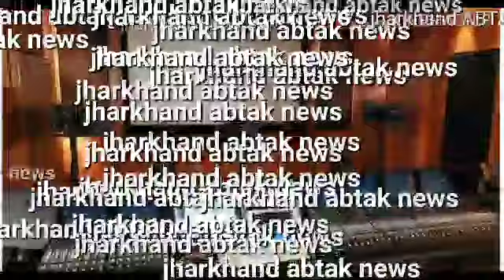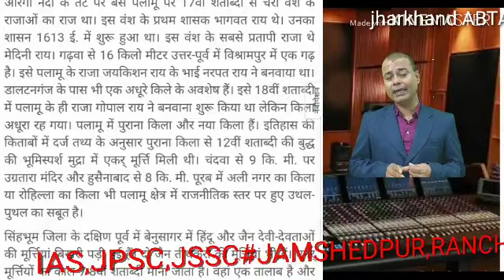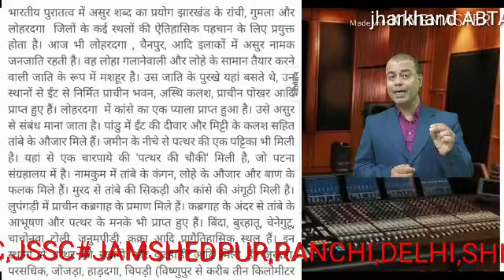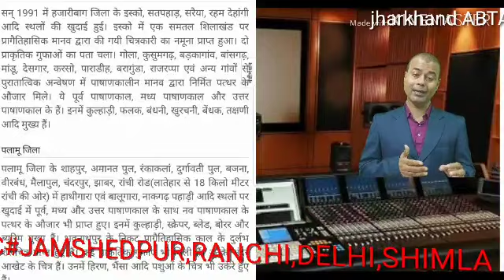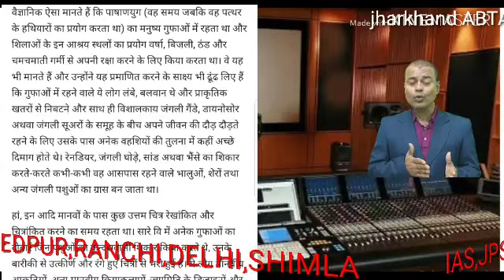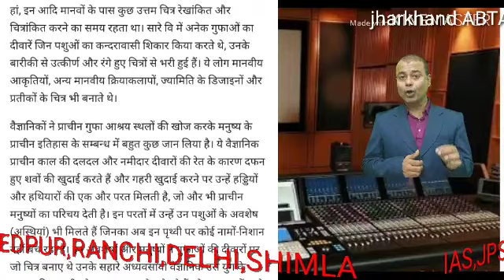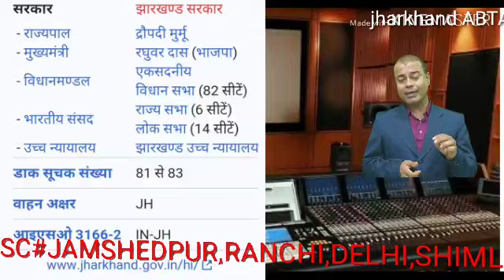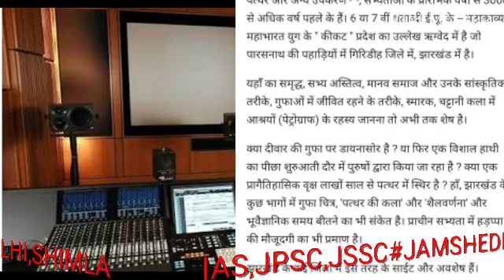JSSC#JPSC-झारखण्ड का प्राचीन इतिहास पाषाण काल से लेकर लौह युग #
jpsc math-time & work cour ने कहा teacher के लिए झारखंड में सर्टिफिकेट बनाना इतना मुश्किल क्यों # jssc office के पास धरना पर रोक।